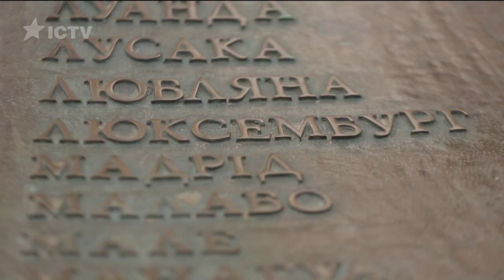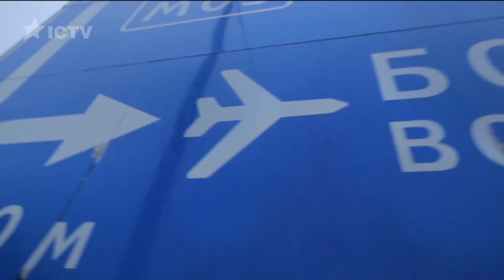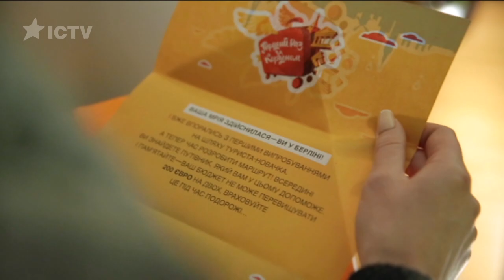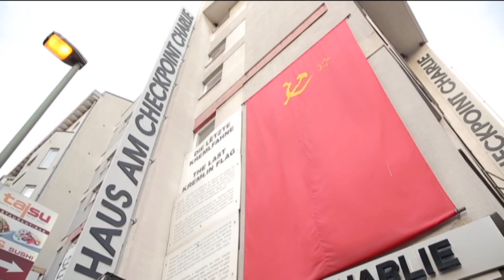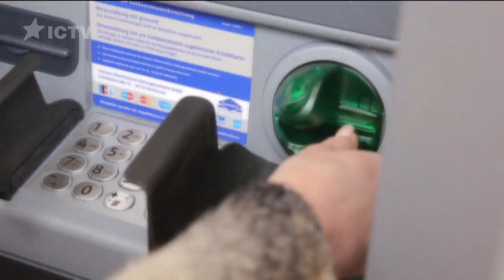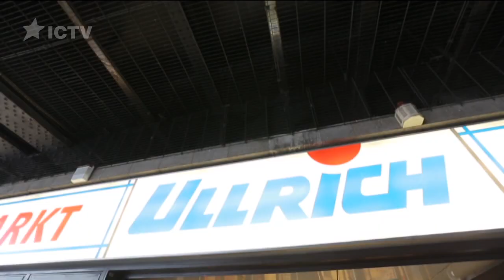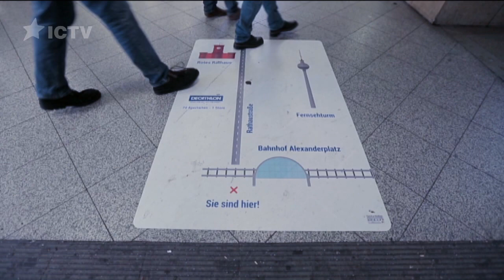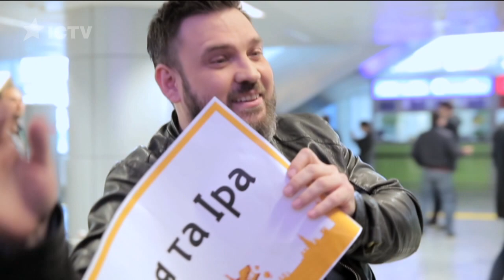Первый раз за границей — Берлин — 09.04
Героини второго выпуска народного тревел-шоу - львовянки Ира и Галя - отправляются в Берлин. За уикенд в столице Германии они увидят главные ее достопримечательности: Берлинскую стену, Бранденбургские ворота, знаменитый Новый музей, церковь кайзера Вильгельма и другие туристические места Берлина. А также попробуют традиционные немецкие блюда и расскажут, где можно бюджетно поесть в Берлине.